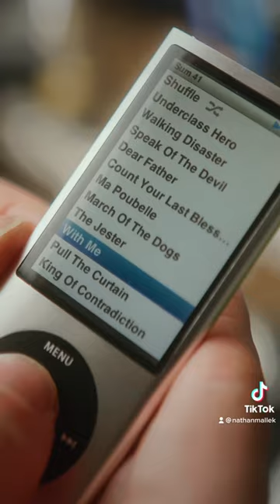iPod nano 5th gen 13 years later